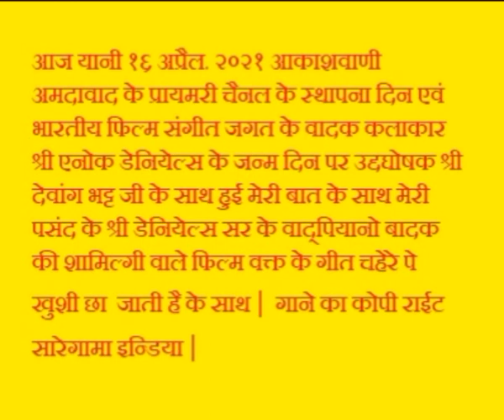MY TODAY'S TALK ON AIR AHMEDABAD PRIMARY ABOUT ITS ESTABLISMENT DAY AND BIRTHDAY OF ENOCH DANIELS.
आज यानी १६ अप्रैल. २०२१ आकाशवाणी अमदावाद के प्रायमरी चैनल के स्थापना दिन एवं भारतीय फिल्म संगीत जगत के वादक कलाकार श्री एनोक डेनियेल्स के जन्म दिन पर उद्दघोषक श्री देवांग भट्ट जी के साथ हुई मेरी बात (गुजराती में ) के साथ मेरी पसंद के श्री डेनियेल्स सर के वाद्पियानो बादक की शामिल्गी वाले फिल्म वक्त के गीत चहेरे पे खुशी छा  जाती है के साथ | गाने का कोपी राईट सारेगामा इन्डिया |